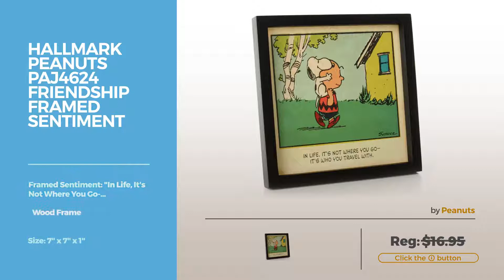Top 12 Snoopy Posters // Best Graphic Poster Collection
Black Friday / Cyber Monday Marmont Hill Woodstock and Snoopy Painting Print on Wrapped Canvas, 12"x42" by Marmont Hill

Black Friday / Cyber Monday Snoopy, Poster 24in x 36in by Poster

Black Friday / Cyber Monday Babfaelry Modern Artwork HD Printed Painting on Canvas WITHOUT Frame 3 PCS Wall Decor by Babfaelry Artwork

Black Friday / Cyber Monday Hallmark Peanuts PAJ4624 Friendship Framed Sentiment by Peanuts

Black Friday / Cyber Monday The Peanuts Movie - Poster: (12 x 18" Inches) - Glossy Photo Paper (Thick 8 Mil), Snoopy, by

Black Friday / Cyber Monday Peanuts - TV Show Poster (Charlie, Snoopy & Woodstock On Couch) (Size: 40'' x 27'') by Posterstoponline

Black Friday / Cyber Monday Minoda Snoopy vintage emblem Iron & seal dual Beagle Scout S02Y8906 by Minoda